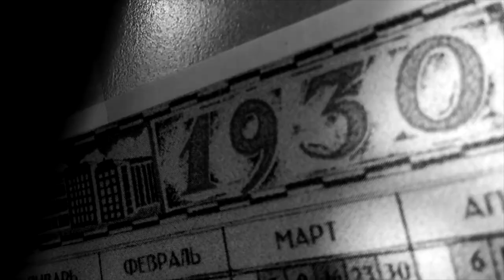When Adam Met Lilith or You've Got Male Gaze (SFP12)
Team: Asian John Cusack
Prequel
Set In: 1930

Myth: Adam and Lilith (Talmudic Judaism)

Lilith was Adam’s first mate before Eve, but she liked to be on top while making love so Adam and God cast her away as a demon and created Eve.

Cast
Chris Cook (Adam)
Lindsey Carter (Lilith)
Josh Hartung (Gordon)
Timothy McCown Reynolds (Franklin Plaza, Attorney at Law)
Director, Editor
Randall Meehl
Writer
Randall Meehl and Bryce Weinert
Director of Photography (Cinematographer)
Randall Meehl
Producer
Emily Edwards
Art Director
Emily Edwards
Score
Special Thanks
Bryce Weinert, Saluda Camp, Jay Catlett, Swing 46, Everyone at Sparrow Film Project, and of course, my brother and mother...and booze.